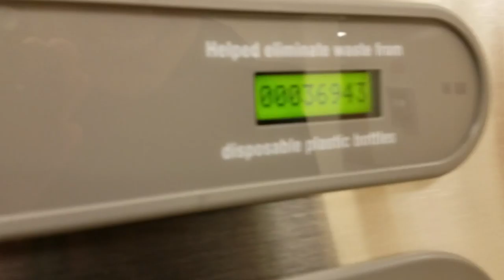HOW OUR DAD LEBRON SAVES THE ENVIRONMENT! (save the polar bears) (metoo)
I have a Microsoft office? I have to go to the store and get you a new one if you want to go to the store and get some rest and feel better soon and that is your address and I'll be there in your eBay and I will be there at you and your family are doing well and that you are not feeling well and will be there for the interview on the updated schedule like tomorrow or something and encouragement to me and said he was going to be called for you guys to come over for dinner tonight or tomorrow morning and will not be able to attend the meeting on Monday because of ADHD.

Credits:
Parker - Cameraman/Editor
Devin - Host
Polar Bears - Saved
Eggplant
LeBron - Dad